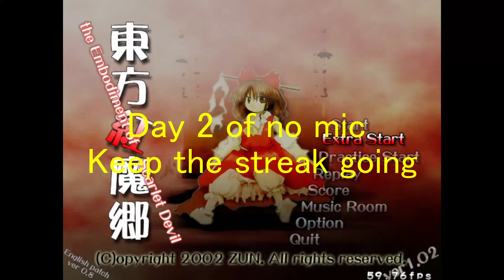Embodiment of Scarlet Devil EXTRA (2)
Not even close but... but nothing I guess just shit gameplay.